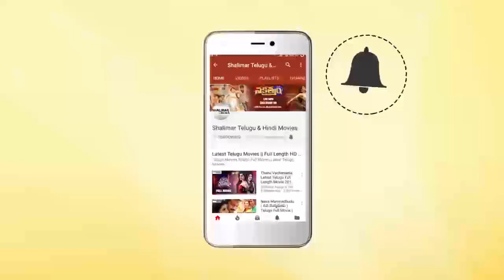Comedy Stars Episode 33 | Non Stop Jabardasth Comedy Scenes Back To Back | Telugu Best Comedy Scene